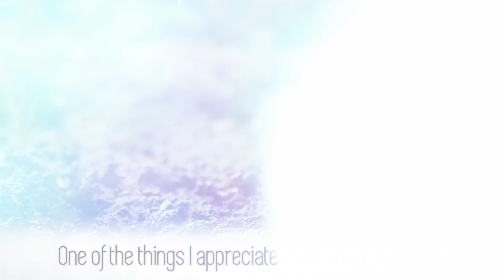Golden Drops - Marcelo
Appreciation for humanity's capacity for resilience in the face of the global pandemic and to reset and move forward.